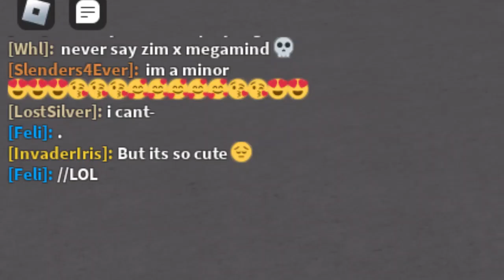Random Roblox Screenshots i took yesterday and today